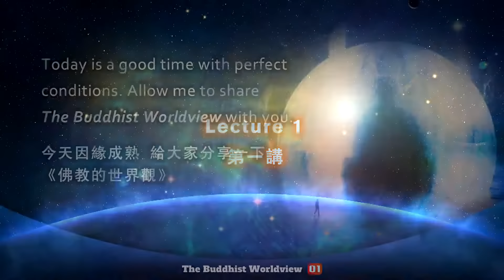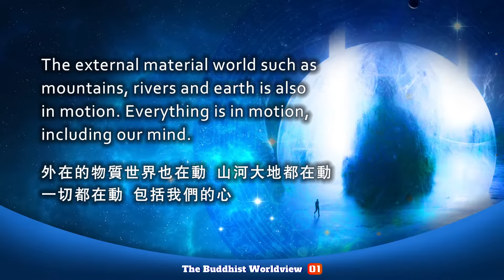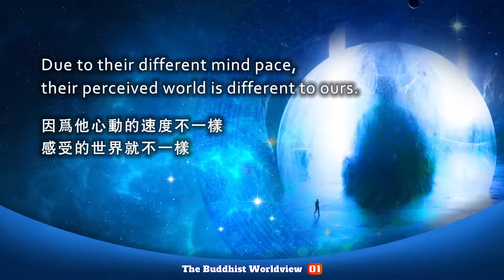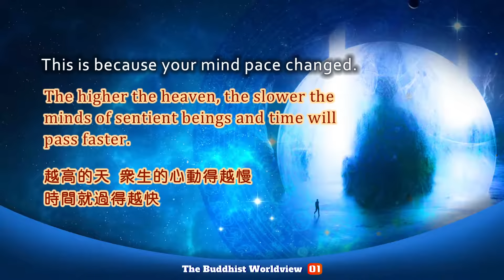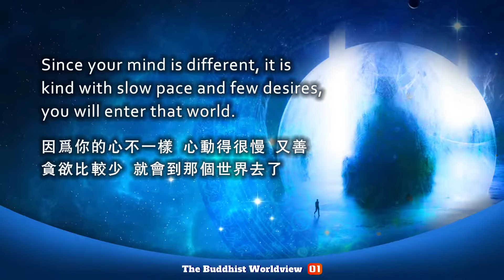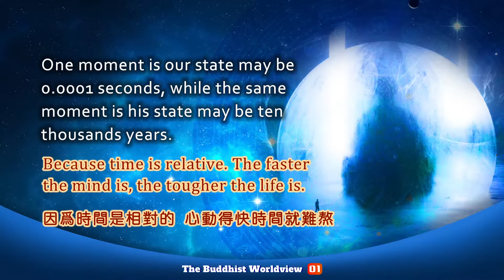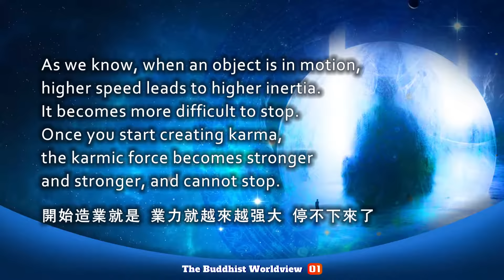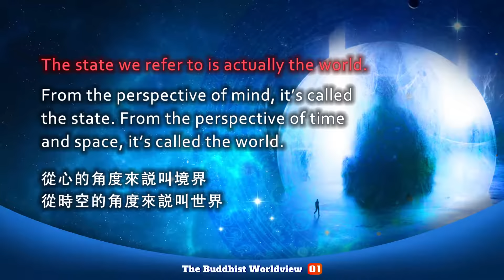【ENG SUB】The Origin of the World 世界的起源 | The Buddhist Worldview02 佛教的世界观02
What is the origin of the world？

Actually, 3000 years ago, Buddha already said that, the world was created by neither God nor other gods. Rather, it was created by the collective karma of all sentient beings.

Buddha said that, all sentient beings have Buddha nature and spirituality.  This spirituality is our free will. But due to ignorance, our spirituality falls in deluded attachments. As a result, samsara came into being.

WeChat ID：sakyaYM
WeChat Official Accounts 微信公众号：易明旧语真音
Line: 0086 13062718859